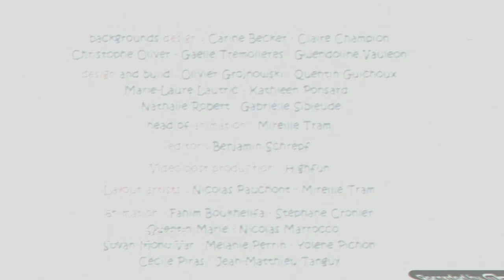Molang's eebow (Molang Lost Episode) (DO NOT WATCH THIS EPISODE OR YOU WILL DIE)